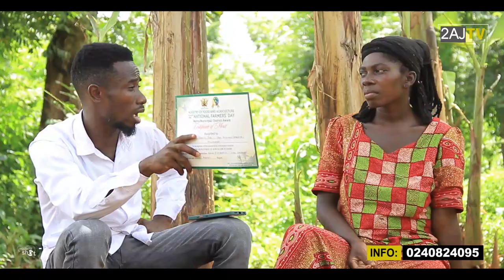SHOCKING!!! THE MYSTERY BLIND MAN IN GHANA